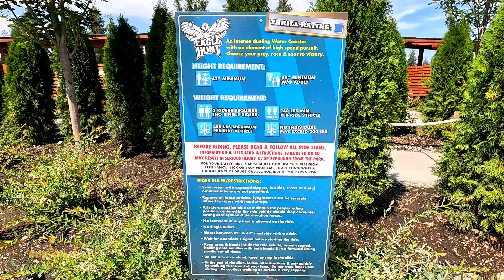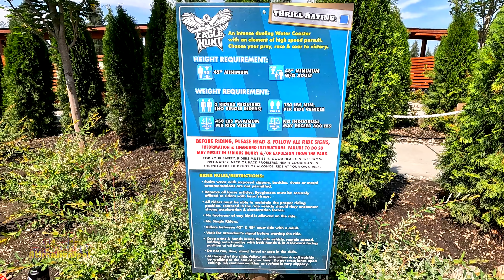Eagle Hunt | Dueling Water Coaster | Both Slides | 4K POVs | Silverwood Boulder Beach Water Park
Eagle Hunt

NEW FOR 2024 @silverwoodthemepark Boulder Beach - Eagle Hunt is the first dueling water coaster in the west and the LONGEST dueling water coaster in the United States. Standing at 925 feet in length, riders will race against the clock as you slide through 3 high-speed flyingSAUCERs, get blasted up 4 hills, and dive through the first ProSlide Shadow Effect before you splash at the bottom.

With this water coaster having two lanes, not only will you be able to race against your friends, but we are setting up a truly unique time trials experience where you will be able to pick your prey and race down the slide like an eagle in pursuit of its prey. If you get to the bottom in the specified time, you will have "caught" your prey. If you don't make it in time, the prey will have got away. We are excited to finally bring a water coaster to the Pacific Northwest and give our guests the opportunity to experience one of these amazing attractions.

RIDER SAFETY INFORMATION

RIDE INFO

INTENSITY: Medium Intensity
HEIGHT REQUIREMENT: 42" Min w/Adult
WEIGHT REQUIREMENT: Each raft (2 riders) must weigh between 150 lbs and 450 lbs. No individual may exceed 300 lbs.
LOCATION: Emerald Forest
RIDER REQUIREMENTS
Rider must be able to maintain proper rider posture and control without assistance.

Prosthetic devices are not allowed since they can become dislodged at high speed and pose a legitimate safety risk to others. For questions or possible exceptions, ask to speak with a Aquatics Supervisor.
Only riders wearing suitable swimming attire may ride. Swimming attire with buckles, rivets, or any sharp objects may damage the ride vehicle, the riding surface, or cause injury to the rider.
No footwear of any kind is allowed on the ride.

RULES/RESTRICTIONS

Riders must wait until instructed by the lifeguard to enter the ride vehicle.
Two Riders are allowed per ride vehicle. No single riders.
Riders combined weight must be between 150 lbs to 450 lbs.
Both Riders must stand on a scale to ensure weight restriction is not exceeded. No individual may exceed 300 lbs.
Always keep hands, feet, and arms inside the ride vehicle at all times and stay centered with both hands on a handle.
Passengers are not allowed to take along any loose articles including cell phones or cameras.
Visibly upset individuals may not ride.

Become a Attraction Spot member to be featured on our videos and get other exclusive perks now!: ►►

Follow On Instagram: ►►  @AttractionSpot

ClapperApp:: ►►  @AttractionSpot

Also be sure to subscribe, click the bell icon to join the NOTIFICATION SQUAD and get notified of new videos we release to my channel, and SMASH THE LIKE BUTTON if you liked this and comment on our video thanks!

Chapters:

0:00 Intro
0:16 Signage and Rider Safefy Information
1:23 Off-Ride Shots
 3:04 Left POV
3:59 Right POV
5:16 End